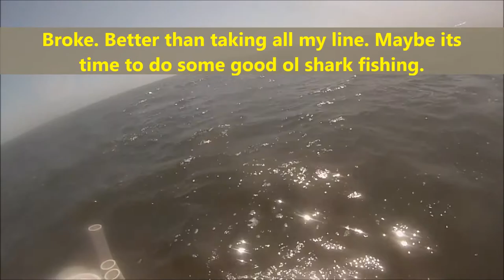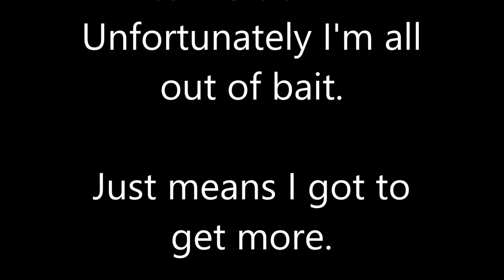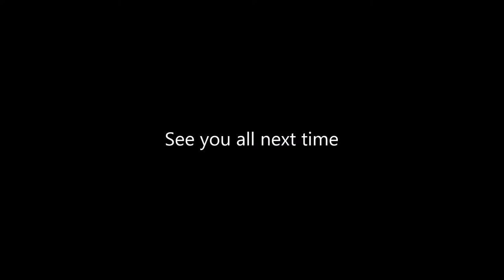Worlds Smallest Flounder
The world record of the tiniest flounder ever.